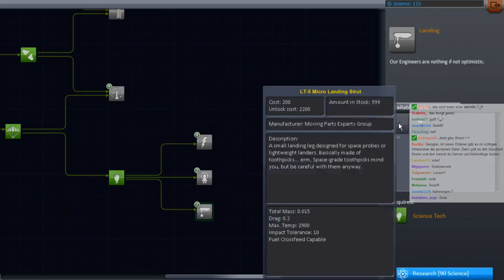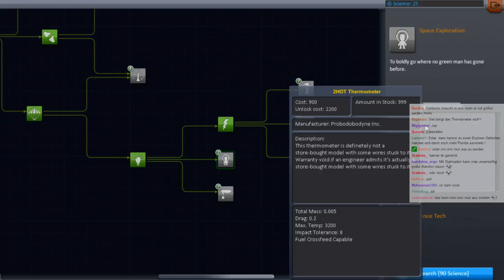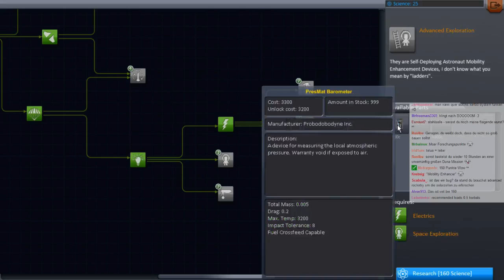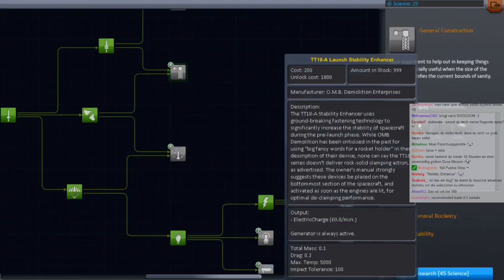Let's Play Kerbal Space Programm - 003 - Staffel 3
Kleine grüne Männchen wollen ins Weltall und wir werden ihnen dabei helfen. In diesem Explosionssimulator können wir auch zu fernen Sternen reisen .. aber mal im Ernst die Explosionen passieren häufiger =P.